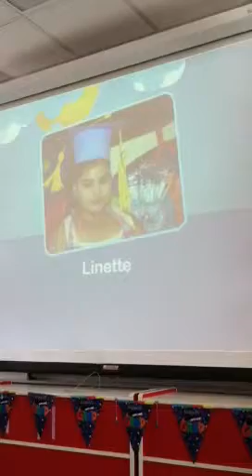Collin 5 grade slide show